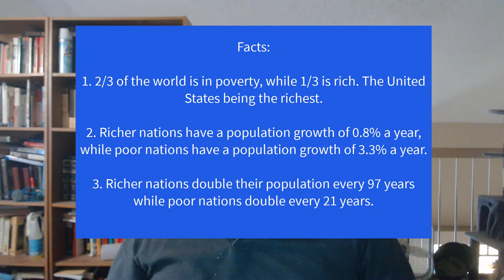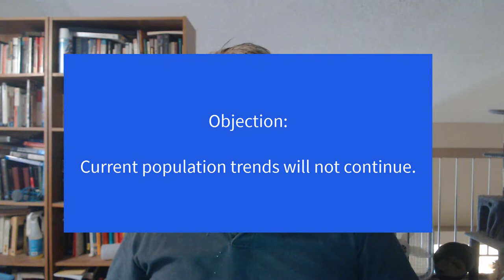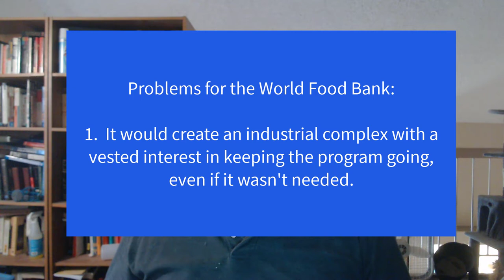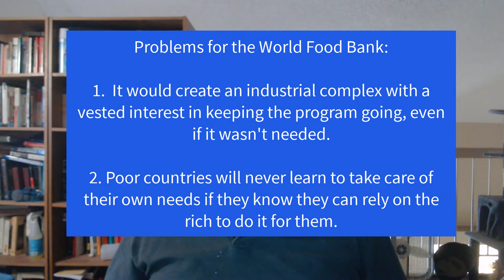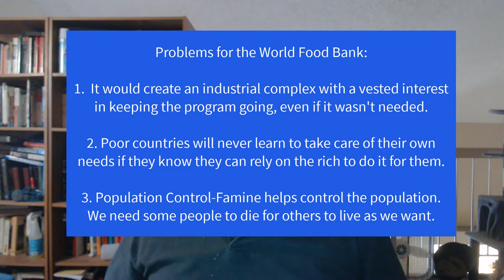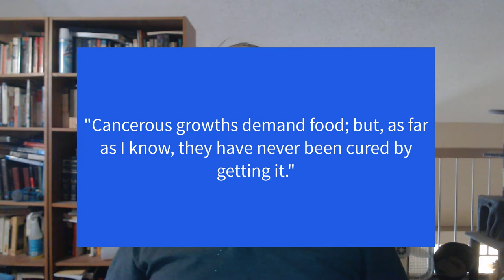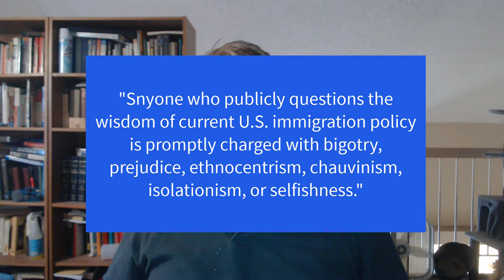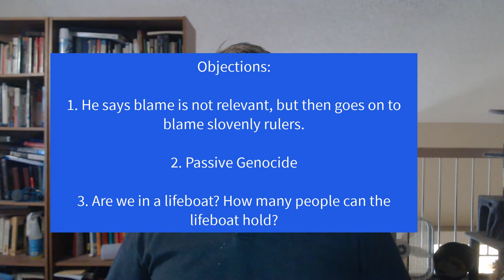Garrett Hardin Lifeboat Ethics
Professor Paul Hicks discusses Hardin and his case against helping the poor.